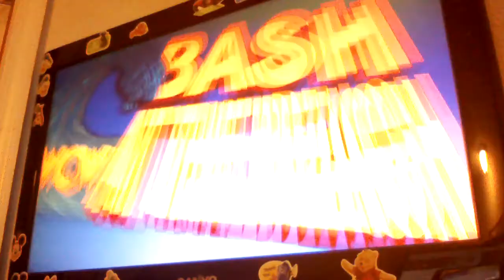Def Jam 2K17 - Kimora Lee Simmons vs Cindy Johnson - The Barge - Nikki Bella Attacks